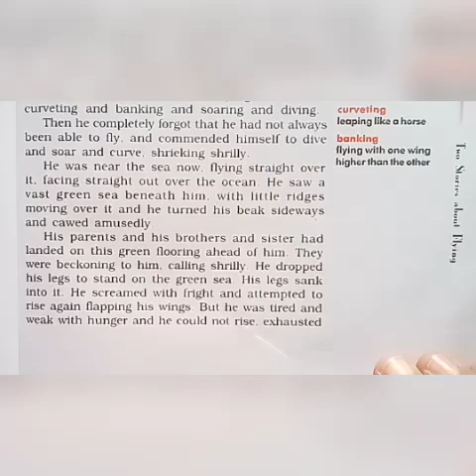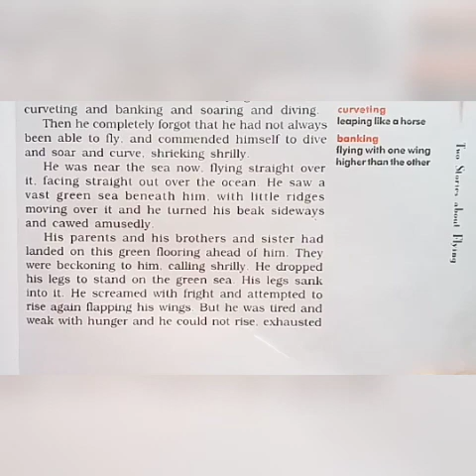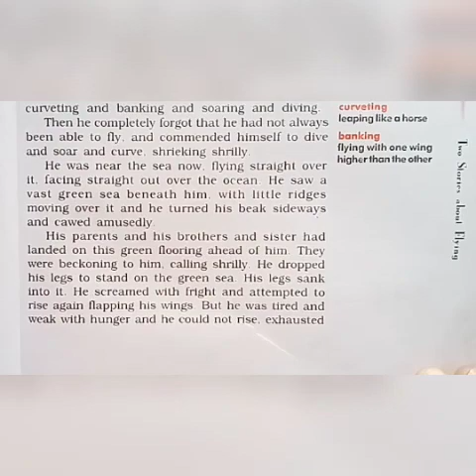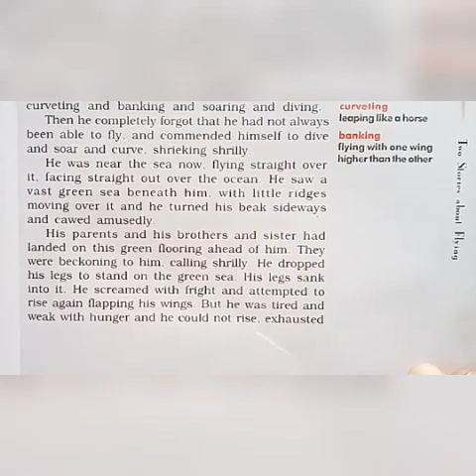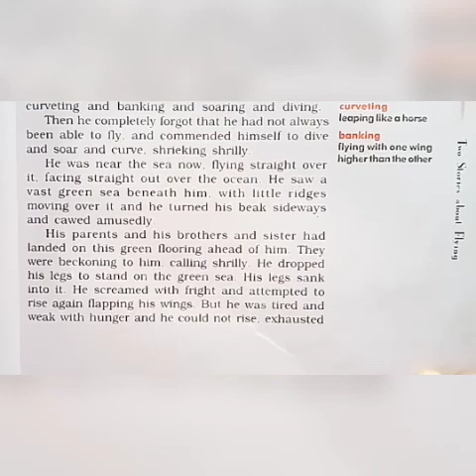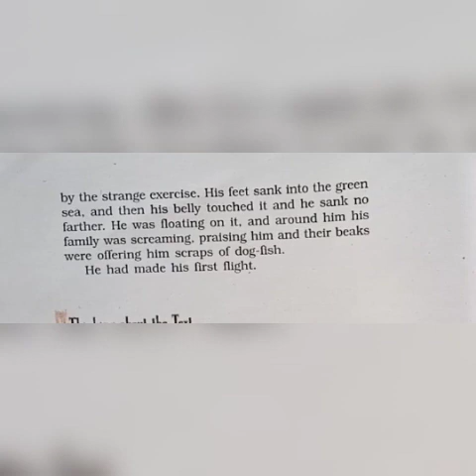std 10th sub Eng (book-first flight ) chp 3 (module 5).mp4